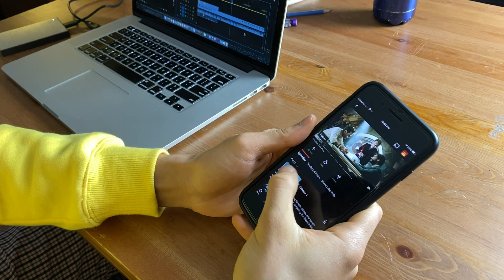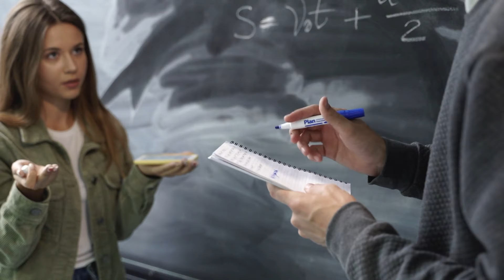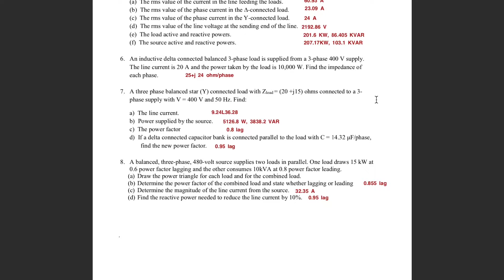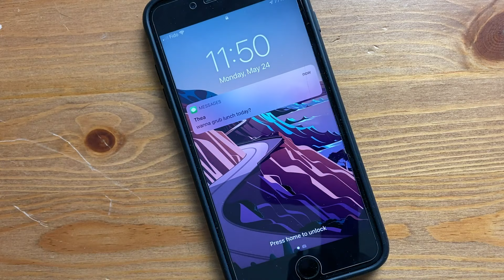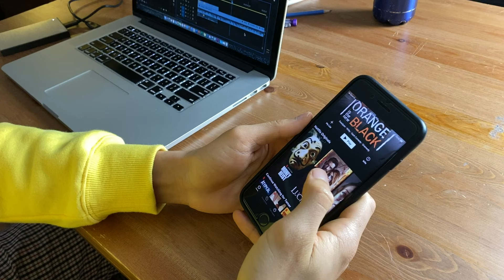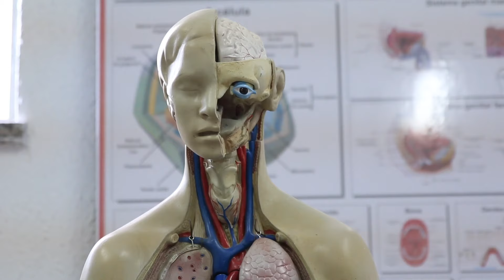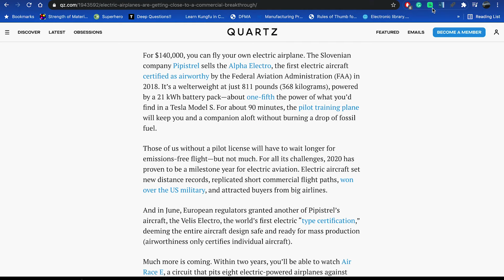How I Study 12+ hours/day as an Engineering Student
This video takes you through how I’m able to study for over 12 hours a day to do well in all my engineering courses. I don’t do this all the time, but I’ve definitely done it a few times in my engineering studies at the University of Waterloo, especially during exam season. The tips I talk about in this video help me stay focused and not procrastinate or be easily distracted. The 8 tips are:

02:30 Plan in Advance
03:25 Eliminate Excuses
04:25 Dispose of your Phone
05:53 Reward Yourself
06:08 Ground the Distractions
06:31 Accountability with Others
07:48 Keep it Challenging
08:49 Text-to-Speech Apps

ABOUT ME:
My name is Tamer Shaheen and I am a final year engineering student at the University of Waterloo. I like to make videos about university/college, engineering, and personal development.